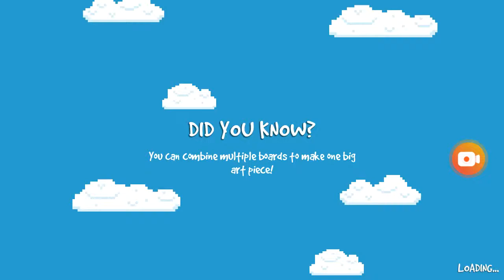Building a game in bloxels 1